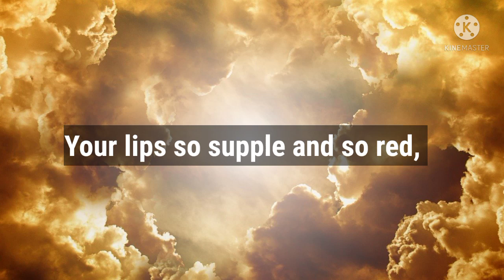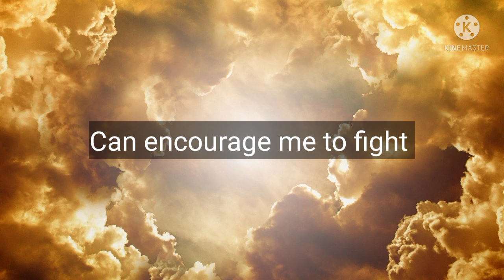Love Message 💞 True Love ❤️ DM to DF Twin flame 🦋 Love Poem (2)